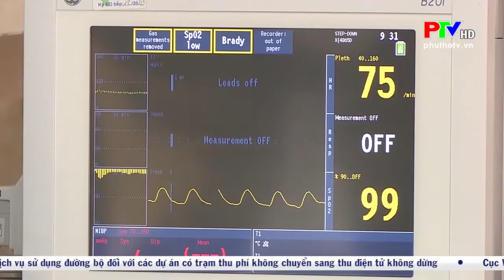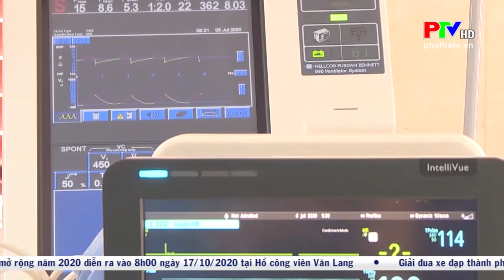Hiệu quả đề án Bệnh viện vệ tinh tại Phú Thọ